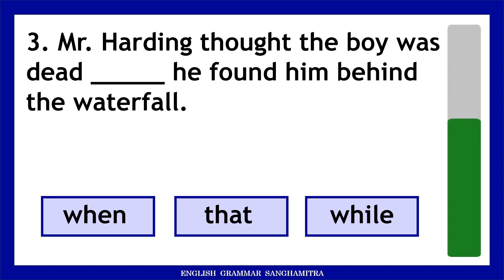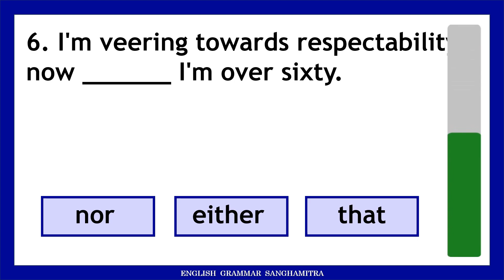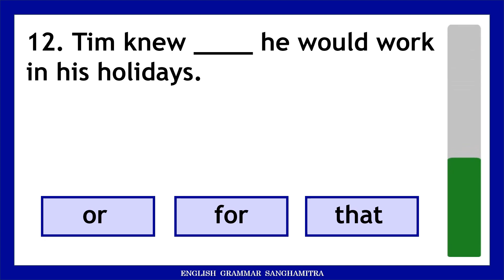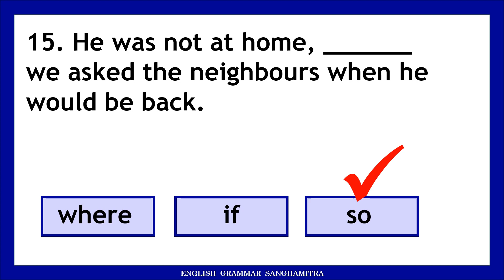Test on Conjunctions | Grammar Quiz Question Answer | Learning English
Test on Conjunctions | Grammar Question Answer | Practice English Quiz